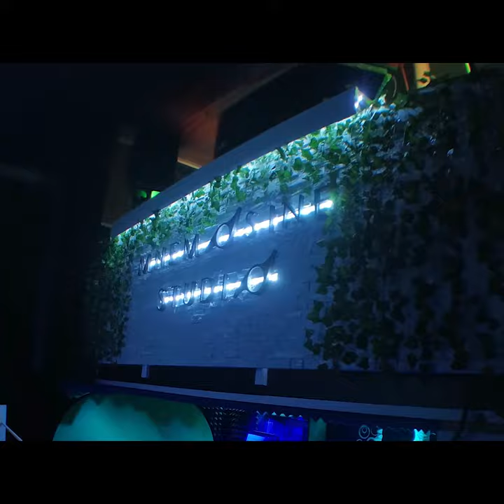How to make a studio sign DIY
diy christmas decorations,
diy perks,
diy room decor,
diya krishna,
diy danie,
diy christmas gifts,
diy crafts,
diy home decor,
diy hacks,
diy attic conversion,
diy arcade,
diy acrylic nails,
diy aesthetic,
diy aquarium,
diy art,
diy archery target,
diy asmr,
a diyen köpekbalığı,
a diye gan,
a diye cheleder nam,
a diye cheleder name,
a diye,
a diye naam,
a diye meyeder islamic nam,
a diye song,
diy bed,
diy bookshelf,
diy balayage,
diy bathroom makeover,
diy bedroom decor,
b diye sundor nam,
b diye,
b diye name,
b diya,
b diya name,
b diye cheler name,
b diye naam,
b diye cheleder nam,
diy clothes,
diy christmas tree,
diy christmas cards,
diy coffee table,
diy curtain bangs,
c diye cheleder nam,
c diye status,
diy dress,
diy dollhouse,
diy dog house,
diy desk,
diy door,
diy dog bed,
diy dog kennel,
d diye namer manush kemon hoy,
d diye name boy bengali muslim,
d diya song,
diy envelope,
diy eyebrow tint,
diy earrings,
diy electric car,
diy elf ears,
diy exploding box,
diy energy conversion devices,
e diye name girl,
e diye song,
e diye cheleder name,
e diye word,
e diye name,
e diye meyeder name,
diy fidget,
diy for knuckleheads,
diy floating shelves,
diy furniture,
f diye meyeder name,
f diye cheleder name,
f diye name,
f diye islamic name,
f diye song,
f diye name bangla,
f diye meyeder islamic nam,
f diye cheleder nam,
diy gifts,
diy greenhouse,
diy gym,
diy garden ideas,
diy gang,
diy gift ideas,
diy garden shed,
diy garage,
g diye name girl,
g diye song,
g diye name,
g diya name,
g diye meyer name,
g diye,
g diye word,
g diye name boy,
diy headboard,
diy hot tub,
diy haircut,
diy hamster cage,
h diye meyeder name,
h diye name boy bengali,
h diye cheleder name,
h diye,
h diye name girl bengali,
h diye song,
h diya,
diy investing,
diy ideas,
diy insulation,
diy ireland,
diy incense holder,
diy ice baths,
diy instruments,
diy induction heater,
indian music,
indian song,
india,
india tv live,
indila,
indigo traveller,
indian summer,
india vs south africa,
diy jewelry,
diy jacuzzi,
diy joystick,
diy jeans,
diy jobs,
diy jewellery,
j diye name,
j diye name boy,
j diye cheleder name,
j diye naam,
j diye islamic name bangla,
diy kitchen,
diy keychain,
diy kids,
diy kayak,
diy kindling splitter,
k diye naam,
k diye name,
k diye,
k diye meyeder name,
k diye cheleder name,
k diye song,
kar diya,
k diye gan,
diy lash lift,
diy log splitter,
diy lamp,
diy lightsaber,
l diye name,
l diye name boy,
l diye meyeder name,
l diye gan,
l diya song,
l diye name girl,
diy mommy,
diy mullet,
diy makeup,
diy mouse pad,
diy microphone,
m diye cheleder name,
m diye cheleder islamic name 2021,
m diye name,
m diye meyeder name,
m diye cheleder nam,
m diye name boy,
m diye name girl,
m diye meyeder islamic nam
diy notebook,
diy necklace,
diy nail forms,
diy nails,
n diye cheleder nam,